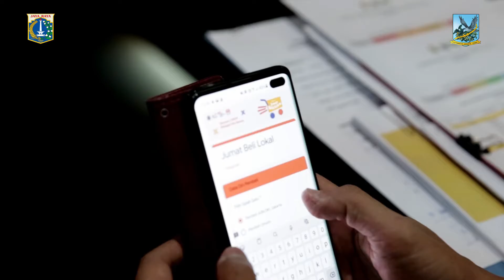Dukungan Wali Kota Jakpus untuk Jumat Beli Lokal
Sebagai bentuk gotong royong membangkitkan ekonomi kecil, program Jumat Beli Lokal  diluncurkan mulai hari ini, Jumat (10/9).

Sohib Jakpus ada yang udah ikutan hari ini? Belanja apa aja? Ceritain dong di kolom komentar.